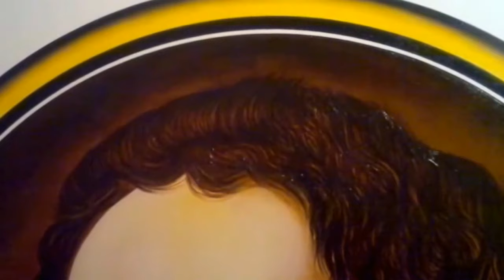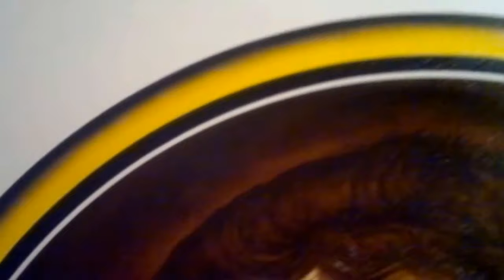"VALENTINA POR OSCAR VALMONT" RENACIMIENTO ARGENTINO. 3D. HD.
Acróstico para Valentina”

Vino del cielo un ángel real a nuestras vidas
Anunciando un nuevo amanecer  de primavera
Luz de sueño infinito, suave y dulce perfume de sol
En su sonrisa se dibuja una melodía de palabras inocentes
Noche y claro de luna  resuenan al ritmo de  fuga en su música
Todo a su alrededor es color de estelas  marinas en el horizonte
Imaginando en sus manos un mundo con futuro en su mente precoz
Nobleza de reina, luce brillante en cada paso hacia su trono dorado
Avanza feliz en su primer año de vida, con el amor de una familia en paz.

En el día de su primer cumpleaños, Por Oscar Valmont 19/12/2017

FICHA TECNICA DE LA OBRA DE ARTE. TITULO: "VALENTINA POR OSCAR VALMONT". MEDIDAS: 100X100 CMTS. TECNICA: PINTURA AL OLEO. SERIE: "RETRATO HOMENAJE". SOPORTE: BASTIDOR DE LIENZO. MATERIALES: OLEO Y BASTIDOR DE LIENZO. ISMO: "IDEALISMO" (SINTETICO-TEORICO-PRACTICO). MOVIMIENTO: "RENACIMIENTO ARGENTINO". PARADIGMA: "RENACIMIENTO ARGENTINO". ESCUELA: "ARGENTINA DE ARTE CONTEMPORANEO DE VANGUARDIA". TENDENCIA: "ART DE GOLD". ESTILO: "CLASICO" (MODERNO-CONTEMPORANEO-VANGUARDIA). CONTENIDO TEMATICO: "ARTE Y CIENCIA".   EPOCA; "DORADA". PERIODO: "BICENTENARIO DE LA INDEPENDENCIA ARGENTINA". AUTOR: OSCAR VALMONT " (ARTISTA ACADEMICO ARGENTINO" CENTRO DE INVESTICACION Y EXPERIMENTACION ESTETICA. ACADEMIA NACIONAL DE ARTES Y CIENCIAS. BUENOS AIRES. CAPITAL FEDERAL. REPUBLICA ARGENTINA. AÑO: 2017. CANAL OSCARTHEGOLD. DIRECCION PRODUCCION EDICION: OSCAR VALMONT.